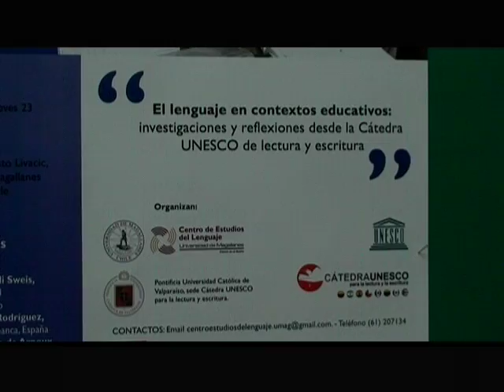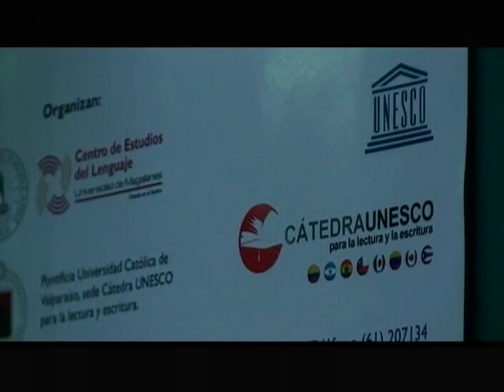Importante encuentro de Lectura y Escritura en la UMAG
La Umag será Subsede Nacional de la Cátedra UNESCO Internacional para la Lectura y Escritura, rol que será inaugurado con un coloquio internacional con la presencia de destacados expertos